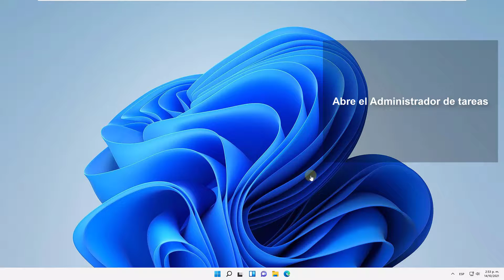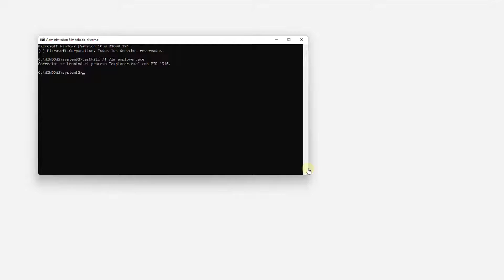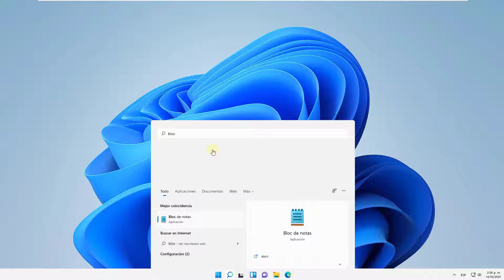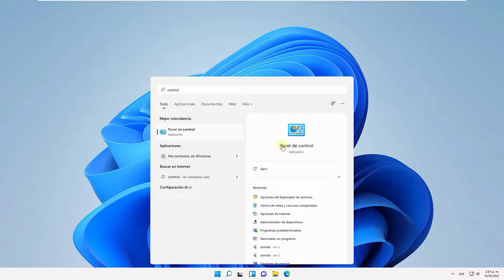⚠️📁 Explorador de Archivos No Responde Windows 11 ✔️ SOLUCION se cuelga y no abre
Solvetic te enseña cómo SOLUCIONAR Explorador de Archivos No Responde Windows 11. Explorador de Archivos se cuelga y se abre Windows 11 📀 𝗦𝗜 𝗤𝗨𝗜𝗘𝗥𝗘𝗦 𝗦𝗔𝗕𝗘𝗥 + 𝗗𝗘 𝗪𝟭𝟭

Este vídeo explica que cosas puedes hacer en tu PC cuando el explorador de archivos de Windows 11 no funciona, no responde, no abre y se cuelga.
Utilizamos diferentes opciones que explicamos en varios capítulos con el fín de arreglar explorador de Windows que no funciona.

Usamos también la consola de comandos para solucionar problemas con el explorador de archivos.

🔳 Comandos para cerrar tareas con el explorador de archivos y volverlo a abrir:

▪️ Para cerrar archivos en CMD, usa el comando: taskkill /f /im explorer.exe
▪️ Para abrir archivos en CMD, usa el comando: start explorer.exe

Con este vídeo puedes solucionar problemas como:

- Explorador de archivos no responde
- Explorador de archivos se cuelga
- Explorador de archivos no se abre
- Explorador de archivos no funciona

Te explicamos cómo restablecer el explorador de archivos de Windows 11, Cómo cerrar el explorador de archivos y cómo abrirlo de nuevo sin errores. Todos los trucos para solucionar problemas con el explorador de archivos de Windows 11.

 》CAPÍTULOS《

00:00 Introducción
00:16 Explorador de Archivos No Responde Windows 11 | SOLUCION desde Administrador de tareas
00:49 Explorador de Archivos No Responde Windows 11 | SOLUCION reiniciando el servicio
01:13 Explorador de Archivos No Responde Windows 11 | SOLUCION desde CMD
01:52 Explorador de Archivos No Responde Windows 11 | SOLUCION desde archivo .bat
02:50 Explorador de Archivos No Responde Windows 11 | SOLUCION desde opciones del Explorador